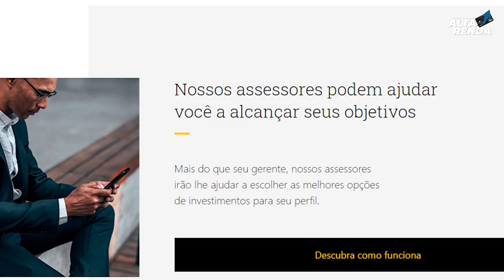💳XP Digital, anuncia novo CARTÃO DE CRÉDITO INTERNACIONAL VISA INFINITE, SEM ANUIDADE E COM CASHBACK